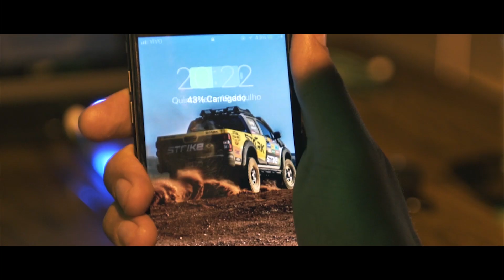QUER GANHAR UMA CAMIONETE AMERICANIZADA ?? NÃO É TROTE DE CADEIA KKK - CANAL MADE IN MUD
Visite Agora Nosso Site e Veja Nossas Novidades